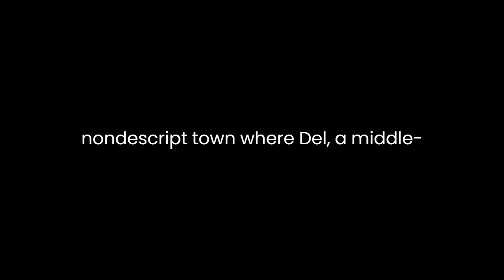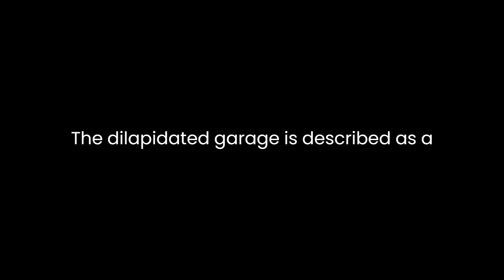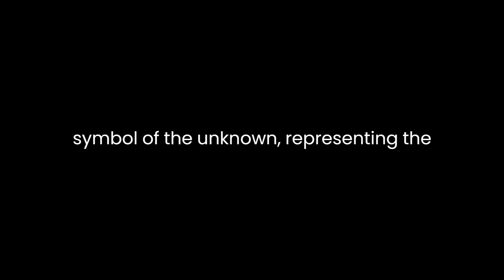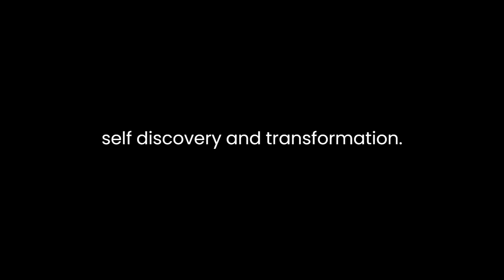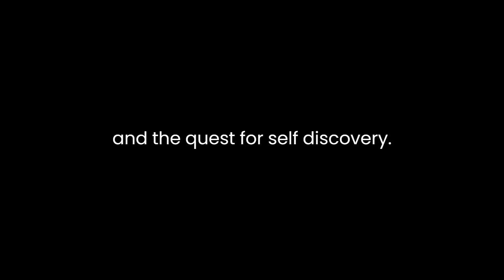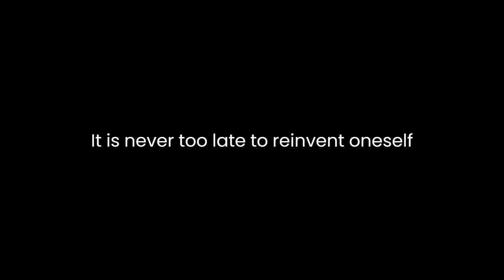"Reinventing Dell" By Heather Simmons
In Heather Simmons' short story, "Reinventing Dell," we are taken on a journey through the life of the protagonist, Dell, as he navigates the complexities of identity, self-discovery, and the profound impact of personal choices. Through the lens of this compelling narrative, Simmons explores the themes of transformation and resilience while shedding light on the universal human experience of confronting one's past and forging a new path toward the future.The story unfolds in a small, nondescript town, where Dell, a middle-aged man, works as a mechanic at a rundown garage. The setting itself serves as a metaphor for Dell's stagnant and unfulfilling life, characterized by monotonous routines and unexplored potential. Through Dell's perspective, the reader witnesses the disillusionment that often accompanies midlife, as he grapples with the idea that he may have missed out on opportunities and failed to realize his dreams.One of the most significant elements of the story is Dell's encounter with a mysterious and enigmatic stranger who drives into the garage one fateful day. This stranger, who remains unnamed throughout the narrative, serves as a catalyst for Dell's transformation. He arrives in a sleek, state-of-the-art sports car, in stark contrast to Dell's grimy workshop, symbolizing the divergence between their lives. This encounter triggers a series of events that challenge Dell's complacency and prompt him to reevaluate his choices.Simmons employs vivid imagery and descriptive language to immerse the reader in Dell's world, making it easier to empathize with his internal struggles. The dilapidated garage is described as a "cacophony of clanging tools and grease-stained rags," emphasizing its stark contrast to the stranger's pristine car. This stark visual contrast underscores the theme of transformation, highlighting the juxtaposition of Dell's current life with the potential for change and renewal.As Dell engages with the stranger, their interactions become a vehicle for self-examination. The stranger's charismatic and enigmatic nature serves as a foil to Dell's practicality and routine. Through their conversations, the reader gains insight into Dell's inner turmoil and dissatisfaction with his life choices. The stranger becomes a symbol of the unknown, representing the unexplored possibilities that Dell has thus far neglected.Simmons also skillfully employs symbolism throughout the story to enhance its thematic depth. The sports car, for example, represents aspiration and ambition, contrasting starkly with Dell's modest existence. When the stranger offers Dell a ride in the car, it symbolizes an invitation to break free from his mundane existence and embrace change. However, Dell's initial hesitation reflects the fear and uncertainty that often accompany transformative moments.Dell's internal conflict is palpable as he grapples with the decision to step into the stranger's car. His inner turmoil reflects the universal human struggle of confronting the unknown and the fear of leaving one's comfort zone. Simmons expertly captures this internal struggle, making Dell's eventual choice to enter the car a pivotal moment in the story. It signifies his willingness to embark on a journey of self-discovery and transformation.Throughout the narrative, Simmons uses dialogue to convey the complex emotions and motivations of the characters. The stranger's cryptic statements and probing questions force Dell to confront his past choices, igniting a profound sense of introspection. The dialogue serves as a narrative device to propel the story forward, with each conversation between Dell and the stranger deepening the reader's understanding of the characters and their respective journeys.In conclusion, "Reinventing Dell" by Heather Simmons is a thought-provoking exploration of personal transformation and the quest for self-discovery. Through skillful storytelling, vivid imagery, and the use of symbolism, Simmons invites readers to join Dell on his journey from complacency to the unknown. The story's universal themes resonate with anyone who has grappled with midlife crises, regrets, or the desire for reinvention. Ultimately, Dell's decision to embrace change and venture into the unknown leaves readers with a powerful message: it is never too late to reinvent oneself and pursue a more fulfilling path in life.